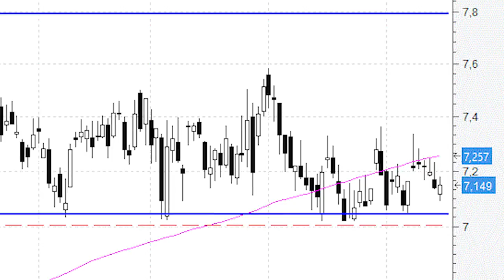BBVA presenta, por enésima vez, una óptima ecuación rentabilidad-riesgo